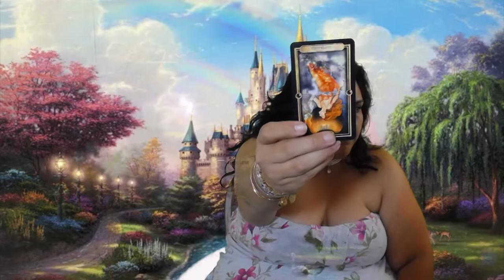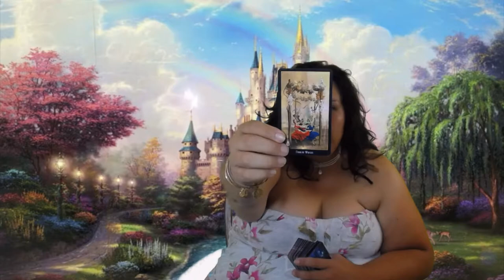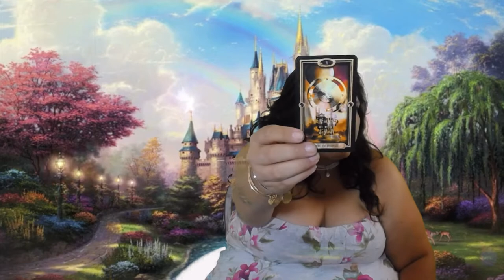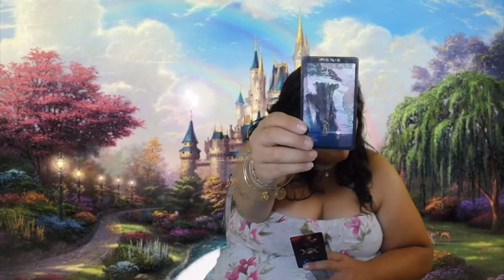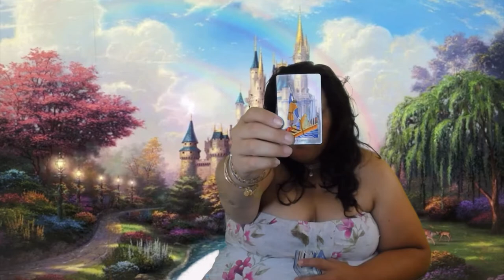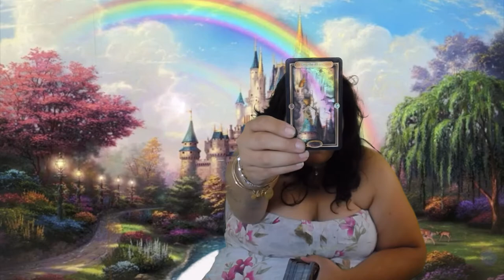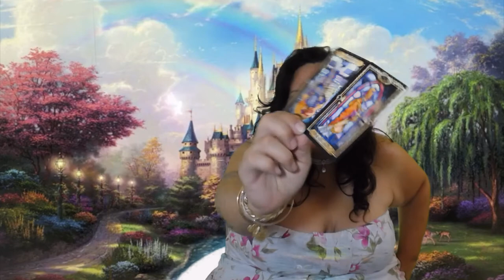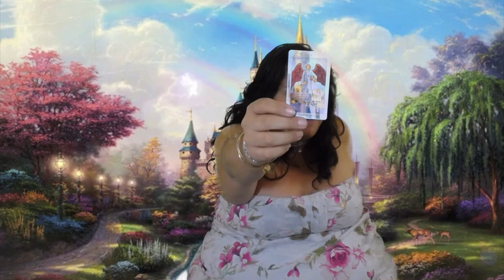Water Signs Pisces, Cancer, Scorpio Bonus Tarot Reading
Water Signs Pisces, Cancer, Scorpio, welcome to your Tarot Reading Horoscope. Thank you for joining me today.

Time Stamp
Pisces:0:24
Cancer;8:48
Scorpio:19:20

Mucha Tarot

Vintage Oracle